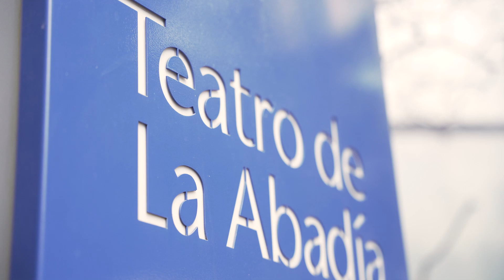UNIVERSO MIRÓ: Presentación a los medios (Cápsula)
El pasado 31 de enero presentamos a los medios "Universo Miró" una mirada amplia al poliédrico talento de Josep Maria Miró. Nos acompañaron algunos de los componentes del equipo artístico de las funciones: "El cuerpo más bonito que se habrá encontrado nunca en este lugar", "Reyes del Mundo" y "Yo travesti"
Un vídeo de Pablo Gil de Montes